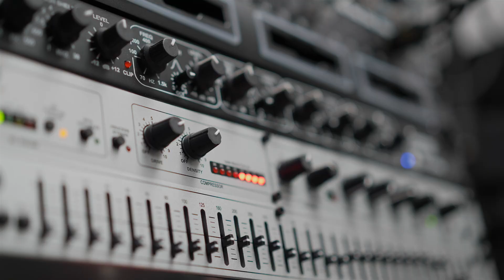Meet Ben! [Channel Trailer 2022]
Meet Ben in 20 seconds!  Checkout my new channel trailer for 2022.